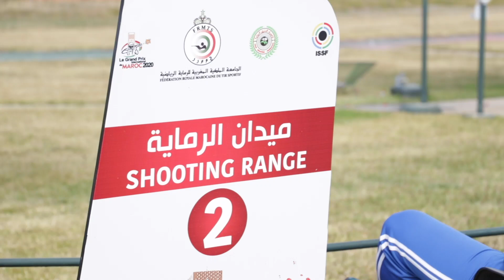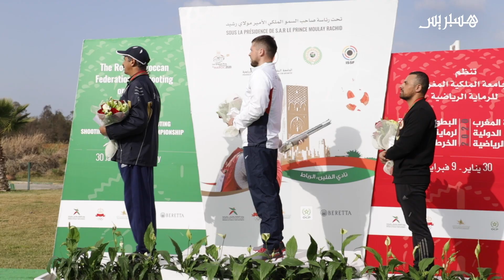اختتام جائزة المغرب الكبرى الدولية 2020 للرماية الرياضية والبطولة العربية للرماية بأسلحة الخرطوش